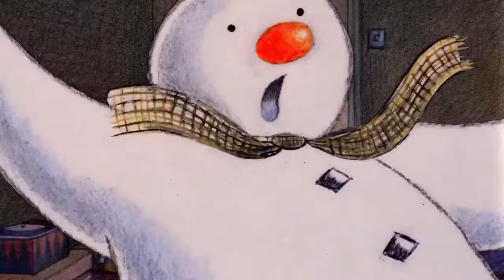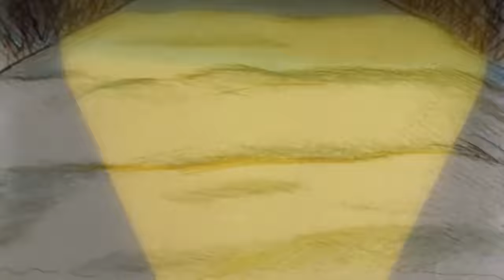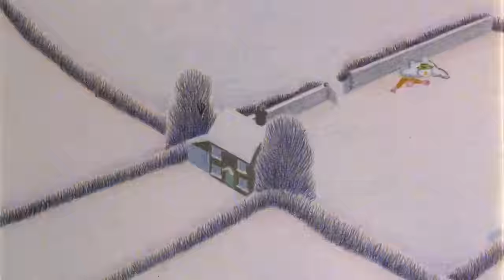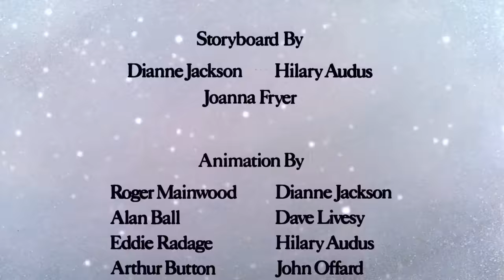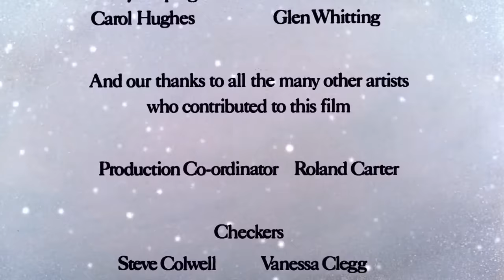The Snowman (1982) HD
Go and buy this classic on Blu-ray!